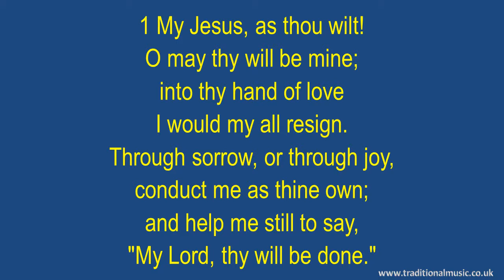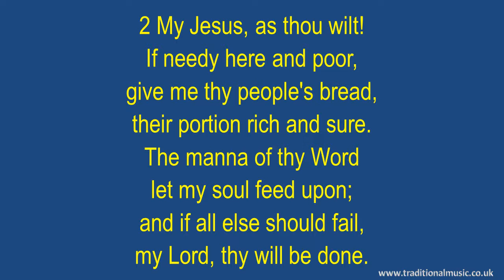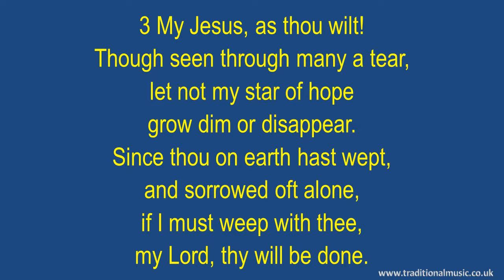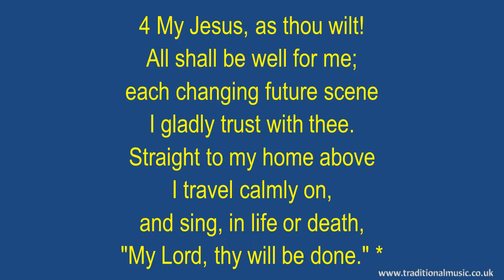My Jesus, As Thou Wilt! - Hymn Lyrics & Music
My Jesus, As Thou Wilt! - Song Lyrics with Orchestral backing music.

LYRICS:
My Jesus, as Thou wilt!
Translator: Jane Borthwick (1854); Author: Benjamin Schmolck (c. 1704)
Tune: JEWETT

1 My Jesus, as thou wilt!
O may thy will be mine;
into thy hand of love
I would my all resign.
Through sorrow, or through joy,
conduct me as thine own;
and help me still to say,
"My Lord, thy will be done."

2 My Jesus, as thou wilt!
If needy here and poor,
give me thy people's bread,
their portion rich and sure.
The manna of thy Word
let my soul feed upon;
and if all else should fail,

3 My Jesus, as thou wilt!
Though seen through many a tear,
let not my star of hope
grow dim or disappear.
Since thou on earth hast wept,
and sorrowed oft alone,
if I must weep with thee,

4 My Jesus, as thou wilt!
All shall be well for me;
each changing future scene
I gladly trust with thee.
Straight to my home above
I travel calmly on,
and sing, in life or death,

Thanks Rod